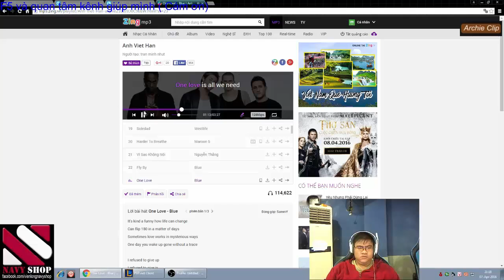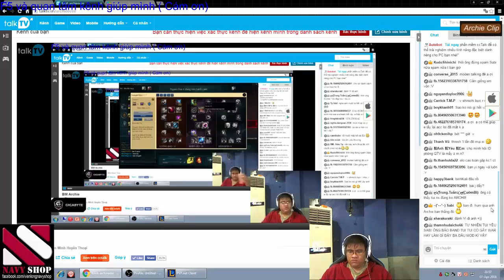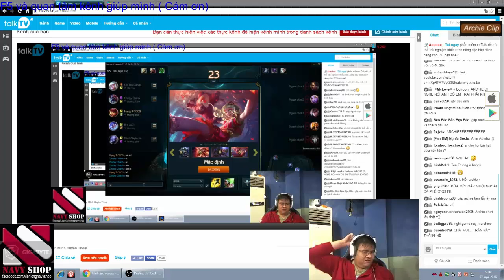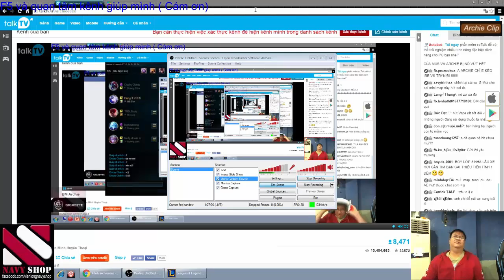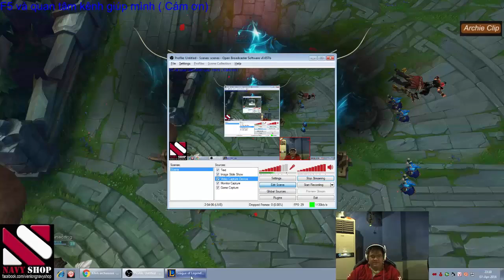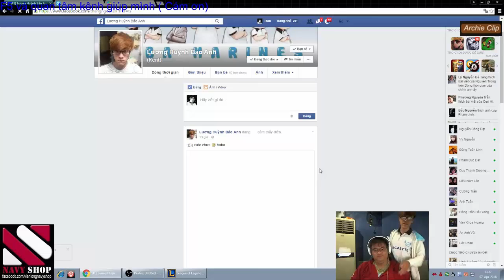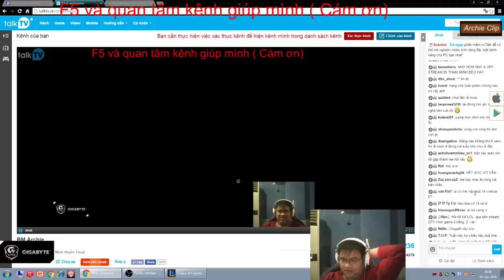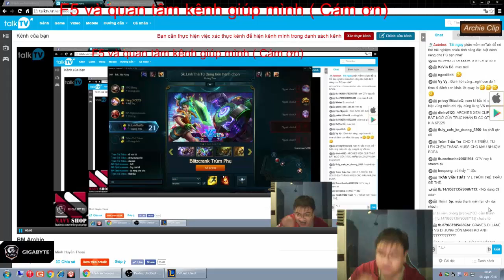Chết cười archie mang Annie đi AD lên vô cực kiếm điện thả gấu giật sét sướng quá